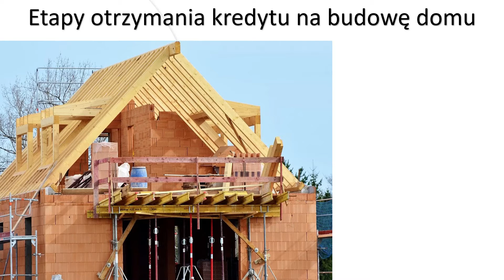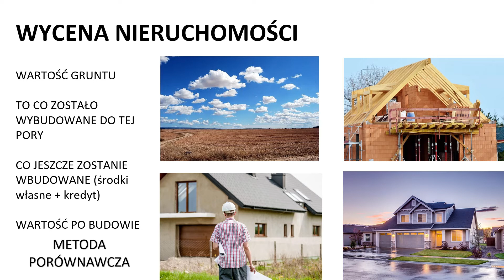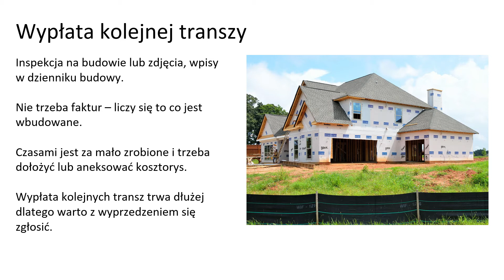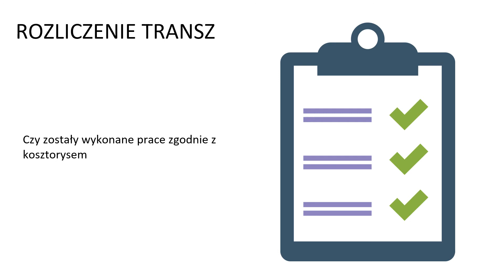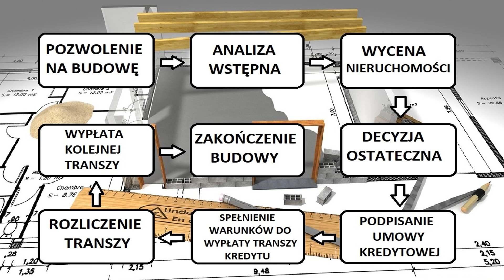Kredyt budowa domu - etapy otrzymania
Kredyt budowa domu.